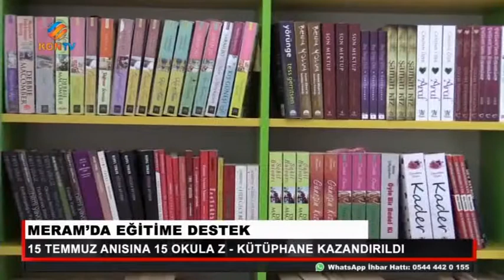Meram Belediyesi’nden eğitime anlamlı destek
Meram Belediyesi tarafından 15 Temmuz anısına 15 okula yapılan ve 15 şehidimizin adının verildiği 15 Z-Kütüphane’nin açılışı İbrahim Ethem Kız Anadolu İmam Hatip Lisesinde  düzenlenen törenle yapıldı. Programda konuşan Başkan Toru, “Meram Belediyesi olarak; hain darbe girişiminin yaşandığı 15 Temmuz’da, canlarını milli irade ve vatanı uğruna feda eden kahramanlarımızı unutturmak istemedik. Bu amaçla, kütüphanelerimizde şehitlerimizin isimlerini yaşatmak adına bu projemizi hayata geçirdik” dedi.